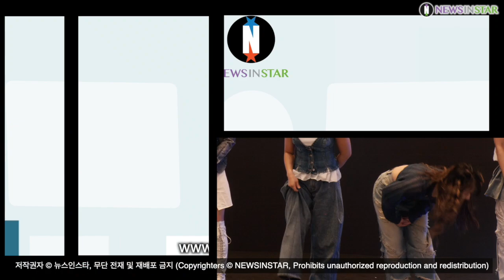프라우드먼, 홍콩 무료 항공권 2만4천장을 잡아라~ Run Run (홍콩국제공항 ’월드 오브 위너스’ 캠페인)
[뉴스인스타 양철수기자]   5월 13일(토) 오전, 서울시 서초구 신세계 센트럴시티에서 홍콩국제공항 ’월드 오브 위너스(World of Winners)’ 캠페인 소비자 이벤트 론칭 행사가 진행돼 댄스팀 프라우드먼이 댄스 공연을 선보이고 있다.

이날 행사에 참석한 비비안 청(Vivian Cheung) 홍콩공항관리국(AAHK) 최고 운영 책임자는 환영사를 통해 "이번 행사를 대한민국에서 캠페인을 시작하게 돼 기쁘다"며 "홍콩국제공항도시의 목표는 홍콩의 새로운 경제 추진력과 또 다른 랜드마크를 조성하는 것이다”라고 뜻을 밝혔다.

한편 홍콩공항관리국(AAHK)이 후원하는 '월드 오브 위너스(World of Winners)'는 해외 여행객을 대상으로 홍콩 항공권 50만 장을 무료로 증정하는 프로모션으로 한국 여행객들에게는 2만4,000여 장이 배정(전체 규모 중 4.8% 차지)됐다.

홍콩국제공항, 홍콩공항 관리국, 월드 오브 위너스, 프라우드먼, 립제이, 모니카 World of Winners